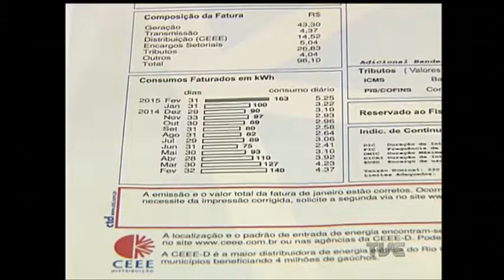Índice que mede a inflação, o IPCA, indica deflação em Porto Alegre em junho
O dragão começou a perder força. O índice de preços ao consumidor amplo, que mede a inflação oficial do país, desacelerou em junho e aponta para um cenário favorável da economia nos próximos meses. Aqui na capital gaúcha, a taxa calculada pelo IBGE deu um sinal ainda mais positivo. O IPCA fechou o mês com deflação, ou seja: na média, os preços diminuíram na capital gaúcha.